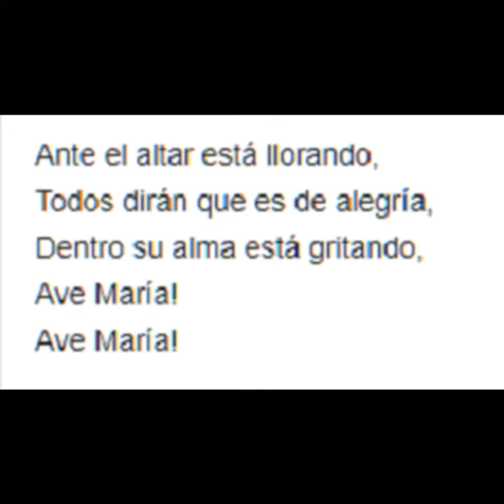La Novia - Antonio Prieto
El tema del amigo enamorado que sufre al ver a su amada en el altar casándose con otro ha dado para incontables películas y canciones. Y es que el amor no correspondido, o quizás sí pero inviable por diversas circunstancias, genera sensaciones de emoción, tristeza y resignación.
El cantante y actor chileno Antonio Prieto (Iquique, 26 de mayo de 1926 - Santiago, 14 de Julio del 2011), un referente de la música de la nueva ola hispanoamericana, bisagra entre los géneros melódicos del bolero y la balada romántica en los años '50 y '60, hizo del tema "La Novia" su canción insignia por casi medio siglo.
Prieto fue uno de los primeros cantantes de Chile en ser profeta en su tierra y al mismo tiempo triunfar en el exterior, específicamente en México, junto a su compatriota Lucho Gatica. Más adelante llegarían Los Angeles Negros, Los Galos, Los Golpes, Buddy Richard, Myriam Hernandez, Fernando Ubiergo y Alberto Plaza, entre otros. Otras dos canciones importantes de su discografía son "Violetas Imperiales" y "Cuando Calienta el Sol".
"La Novia" fue grabada en 1961 y fue escrita por su hermano, Joaquin Prieto. Se hizo también una película del mismo nombre, en la que el artista actuó.
"Blanca y radiante va la novia,
e sigue atrás un novio amante.
Y que al unir sus corazones
harán morir mis ilusiones.
Ante el altar está llorando,
todos dirán que es de alegría,
dentro su alma está gritando
Ave María.
Mentirá también al decir que sí
y al besar la cruz pedirá perdón.
Y yo sé que olvidar nunca podría
Que era yo, y no aquel a quién quería.
Ave María.
Ave María.
Ave María. "